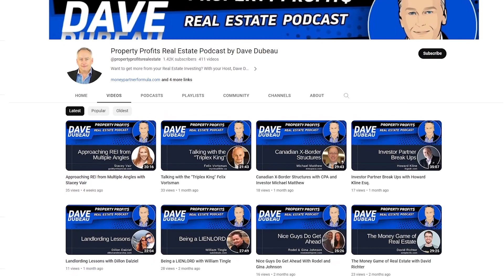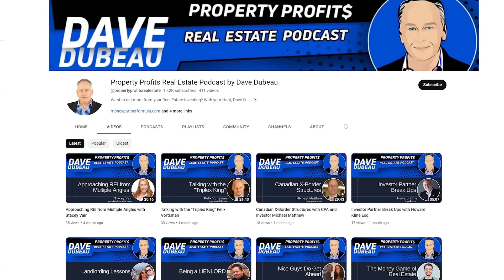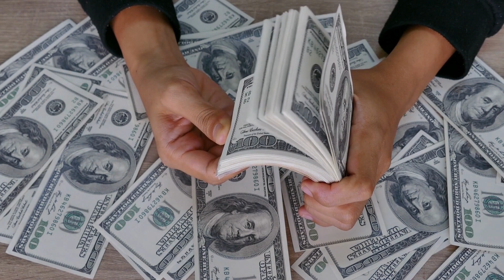Never Give Up Until You Find Your Groove with Ivan Terrero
In this episode, we sit down with Ivan Terrero, a real estate entrepreneur with a fascinating journey. From starting out in real estate at a young age in the Dominican Republic to navigating the ups and downs of the market, Ivan shares his insights and experiences. He discusses his transition into note investing and his recent venture into mobile home parks. Tune in to hear Ivan's story and learn about his approach to investing in real estate.